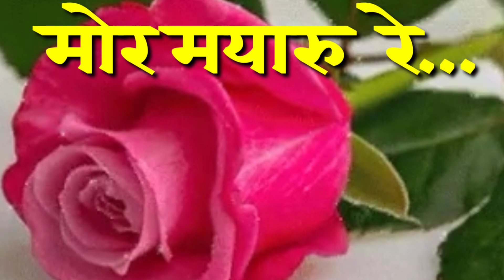मोर मयारू रे//SHASI SATNAMI//पारंपरिक गीत//MOR MAYARU RE CG SONG// SPERHIT DHAMAKA 2021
TITLE:- PARAMPRI CG SONG 2020
Shashi satnami#

song:-MOR MAYARU RE
गीत-   मोर मयारू रे
superhit  cg song २०२०
SINGAR- SHASHI SATNAMI//
स्वर- शशि सतनामी विजया राउत
       vijaya raout
Lyrics:-shashi satnami
रचनाकार- शशी सतनामी
संगीत-
Recordist-
रिकर्डिस्ट-
Recording studio:-
रिकॉर्डिंग स्टुडिओ-
Choreografar-sunny
कोरियाग्राफी- सन्नी
Cemraman:-
कैमरा -दीपेंद्र गिलहरे
EDITOR- NIRAJ GILAHARE
एडिटिंग-  नीरज गिलहरे
Producer:- RAJENDRA RANGILA
निर्माता- राजेन्द्र रंगीला
निर्देशक- मिलन रंगीला
संपादन- राकेश रंगीला
Language:- chhattisgarhi
भाषा- छत्तीसगढ़ी
Genre :-Regional
शैली-   क्षेत्रीय
milan _Rangia#Rajendra_Rangila#
Rngila_music_world raipur
नए कलाकारों को हरसम्भ आगे लाने को प्रयास । RANGILA MUSIC WORLD RAIPUR#